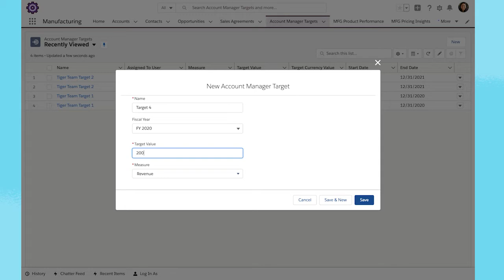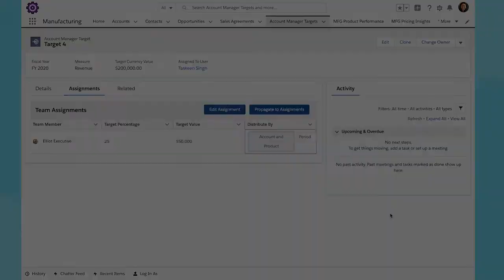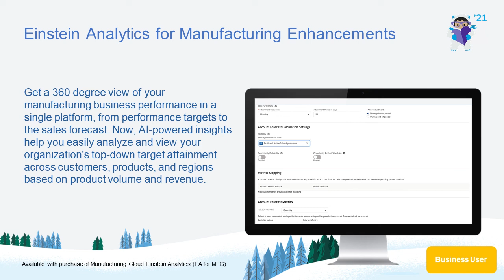Manufacturing: Einstein Analytics for Manufacturing Enhancements